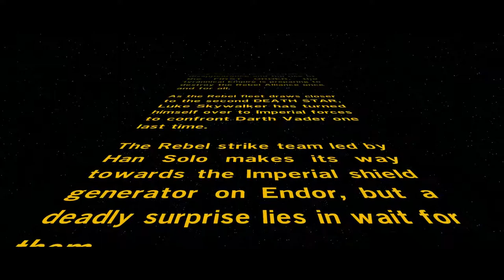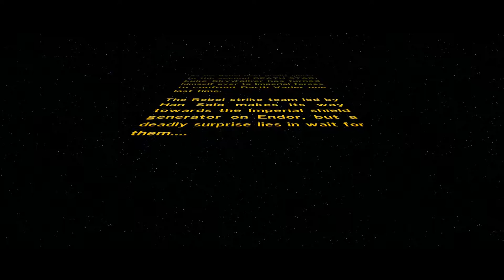Let's Play Lego Star Wars: The Force Awakens - Walkthrough Part 1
In the first episode of a full walkthrough of Lego Star Wars: The Force Awakens, join Collin and Gabe as the smash, shoot, and build their way through Episode 6 of Star Wars!

CAST:
Dalton M.
Shoe T.
Mason N.
BJ A.
Brandon A.
Collin Z.